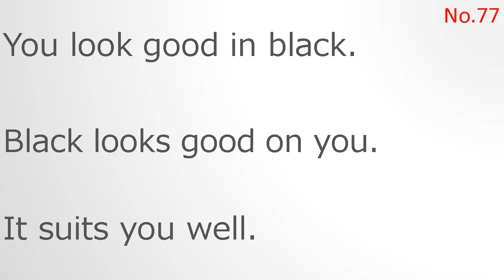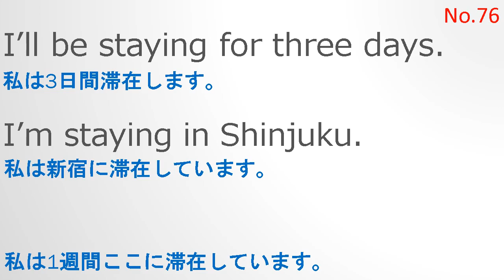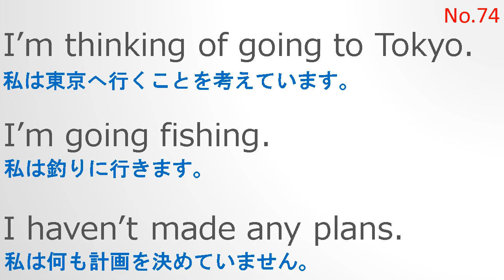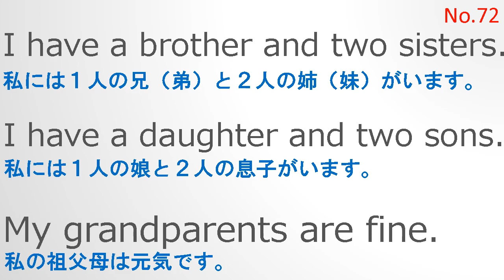基本英会話フレーズ No 77